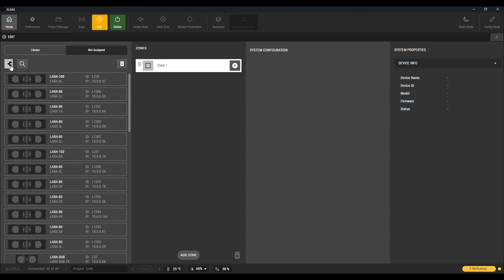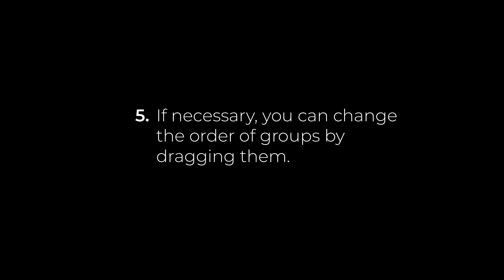DAS Audio: ALMA_New EDIT window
In this video, we explore the new "Edit" window in DAS Audio's ALMA software and how it has revolutionized the workflow for our users. The updated "Edit" window simplifies the process, making it more intuitive and efficient than ever before.